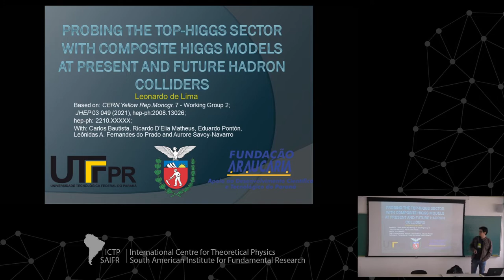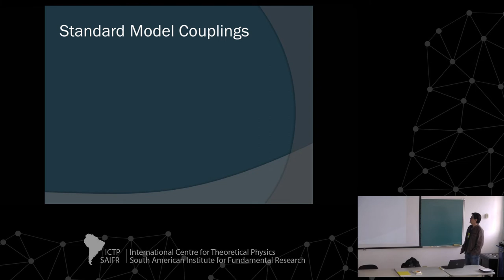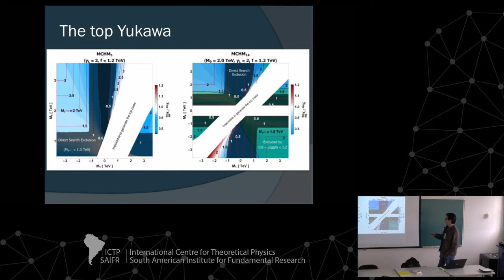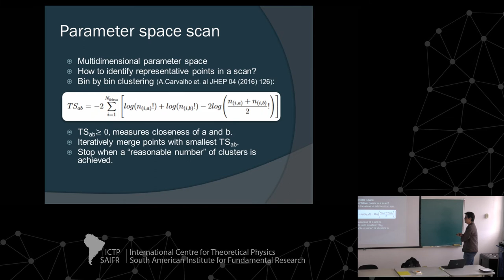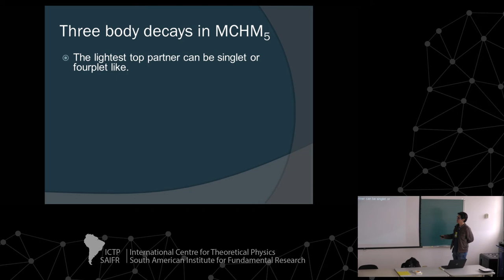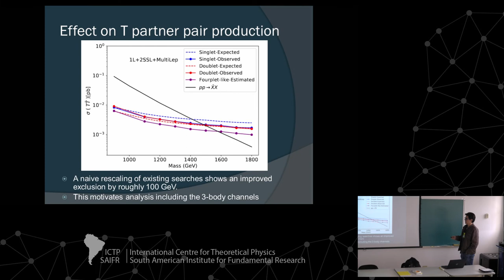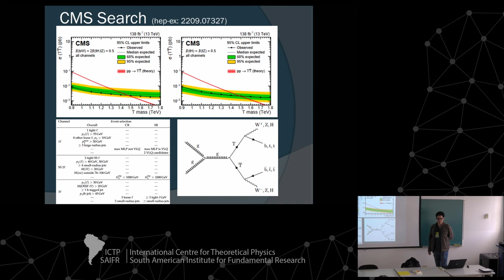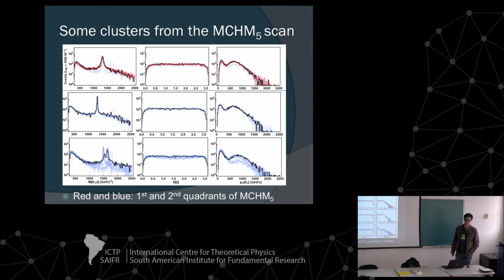Leonardo de Lima: Probing the top-Higgs sector with composite Higgs models at present and future...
ICTP-SAIFR
Program on New Directions in Particle Physics

Speakers:
Leonardo de Lima (UTFPR-Toledo, Brazil): Probing the top-Higgs sector with composite Higgs models at present and future hadron colliders